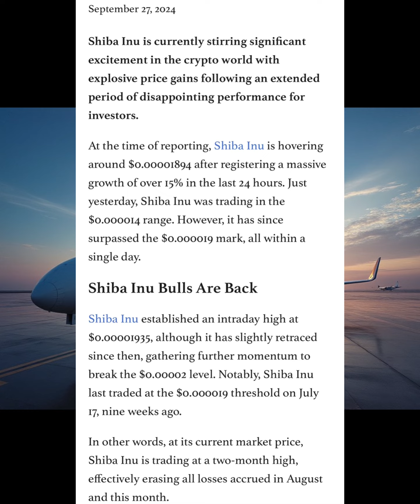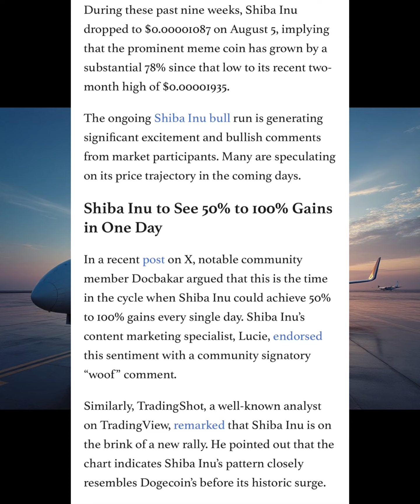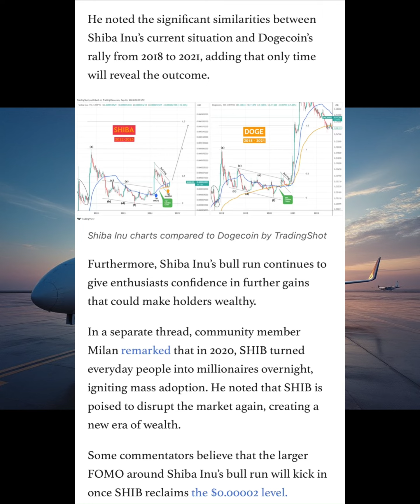ALL CHANGES NOW! SHIBA INU PRIME TIME! FOMO WILL TAKE OVER! SHIB ARMY! NEW ATH INCOMING!!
And here’s more good news! Plus, if you’re into leverage trading, Margex is the platform for you. With powerful trading tools, you can maximize your trades with leverage. and start trading like a pro!

Share your insights below – let’s embark on this thrilling journey through the ever-evolving crypto landscape! 💡💰